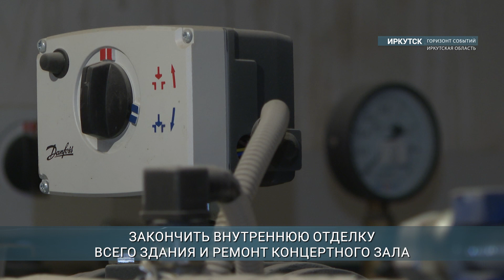Капремонт областной школы искусств выполнен более чем наполовину